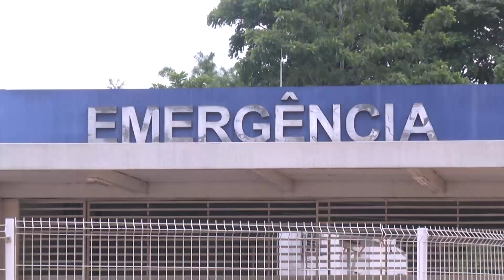ENFERMEIRO SUSPEITO DE VENDER RECEITAS MÉDICAS É AFASTADO DO CARGO DURANTE OPERAÇÃO EM JARU